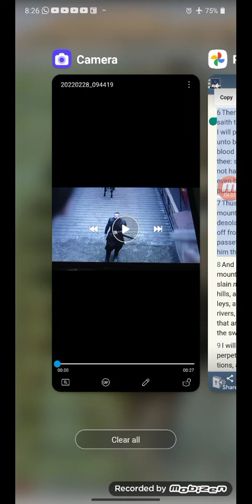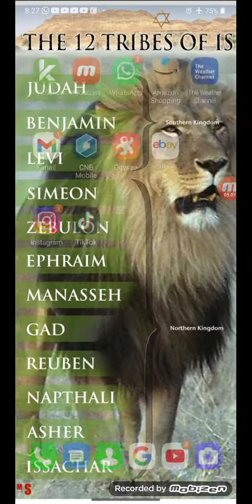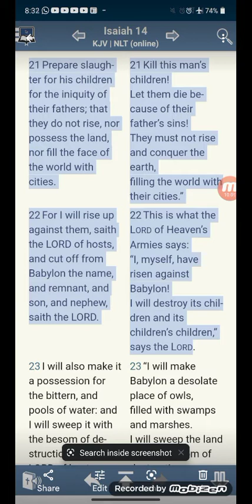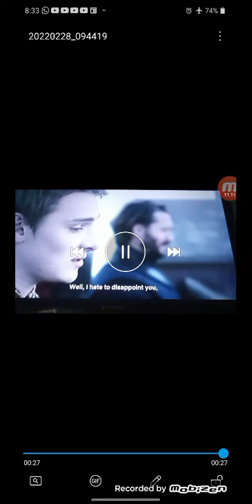Just Making A Point